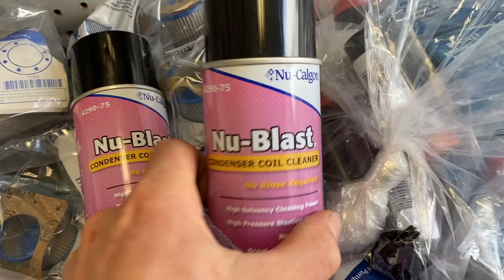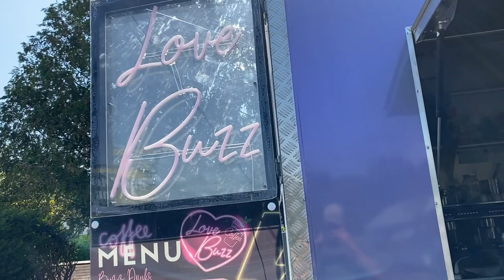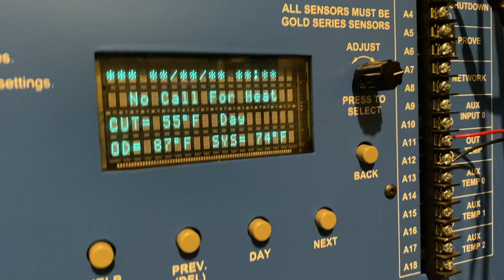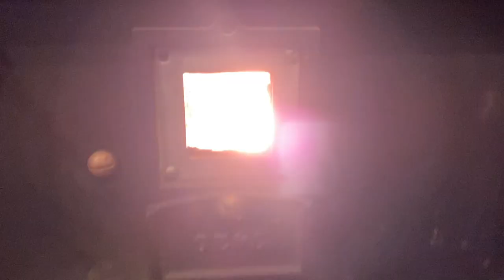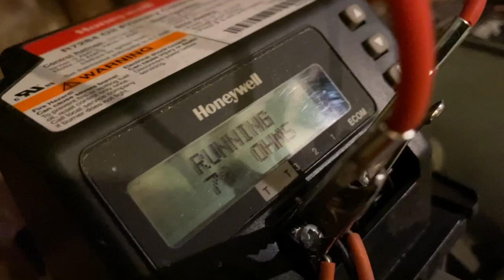Massive Steam Boiler! Running HVAC Calls Out Of A U-Haul | Commercial Steam Boiler Service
Come along on a commercial steam boiler service in Vermont! We had to adapt and run some calls out of a U-Haul as our work truck was down. Enjoy! This is something totally different and will be fun for you to watch and also show that even if your van breaks down, you can still get work done. At the beginning, I will share my gym and workout routine at the moment, so I don't get burnt out. If you are in the trades, you will know that sometimes a day's work is like a gym session and you can be very physically tired.

There will be lots of informational parts in this video, especially the part on how to clean and service an oil burner. You will see the big differences between domestic oil burners and commercial ones, everything is on a bigger scale.